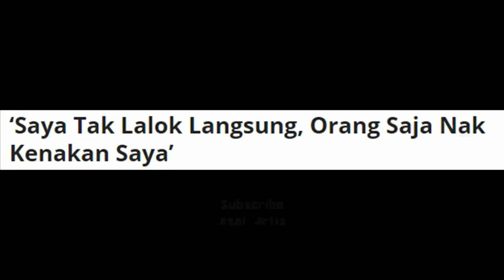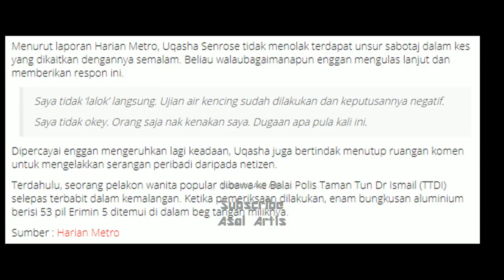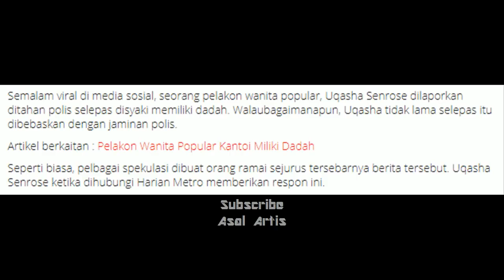Saya Tak Lalok, Orang Kenakan Saya Uqasha Senrose